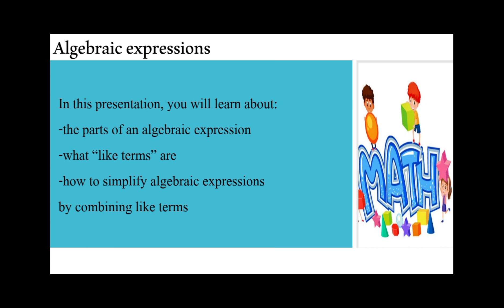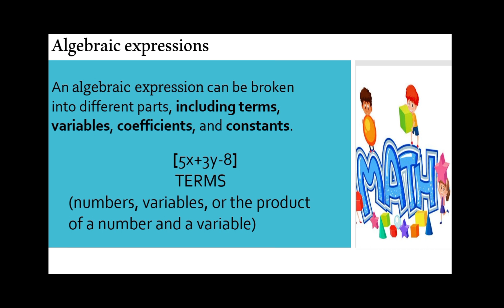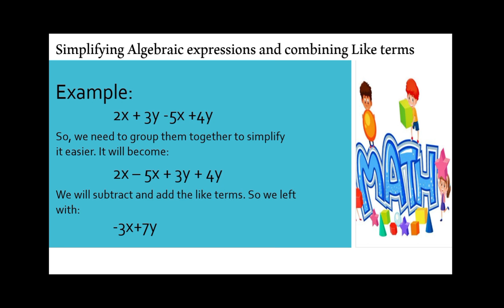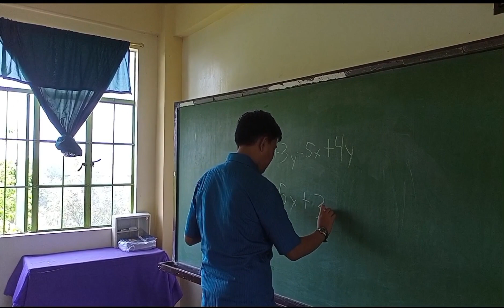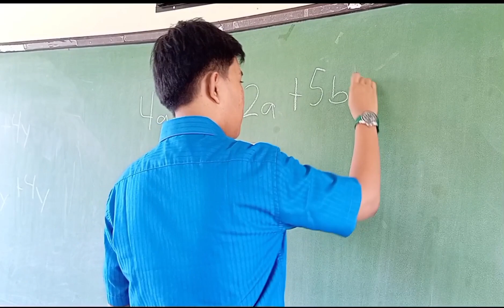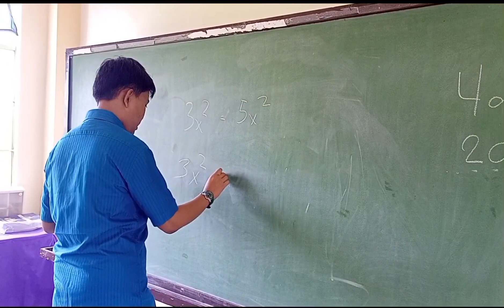ALGEBRAIC EXPRESSION A SHORT CLIP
ALGEBRAIC EXPRESSIONS
DEFINITION OF ALGEBRAIC EXPRESSIONS